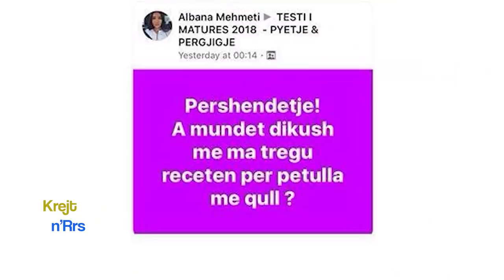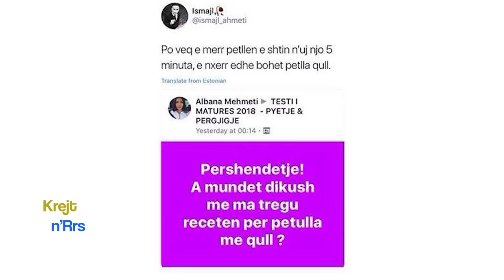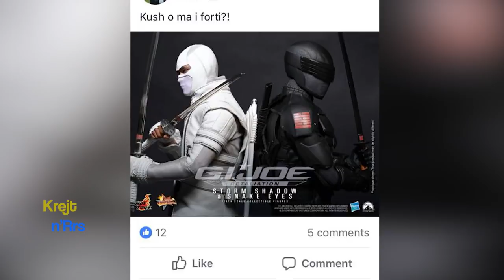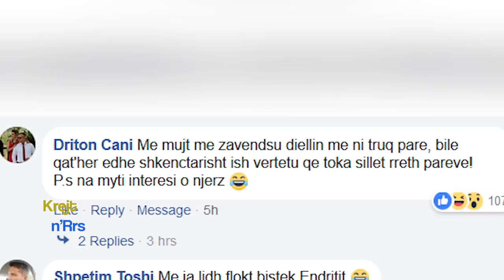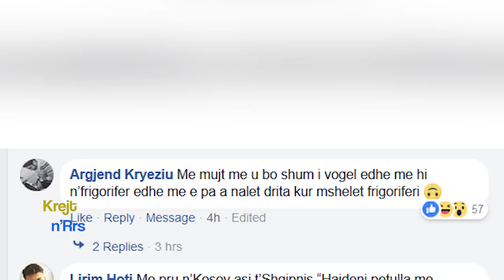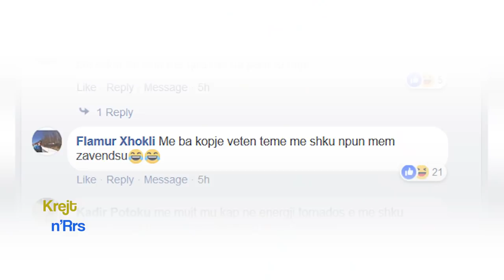Krejt n'rrs - 08.06.2018 | T7